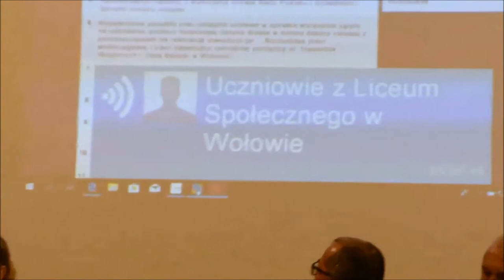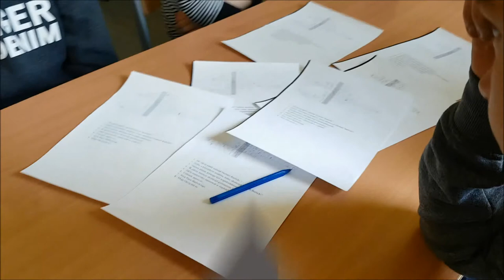Projekt na SDiM 2019 - Norbert Barlicki Wołów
Projekt na SDiM 2019